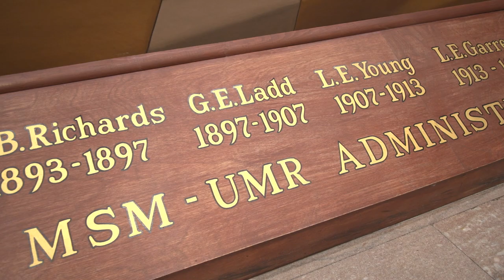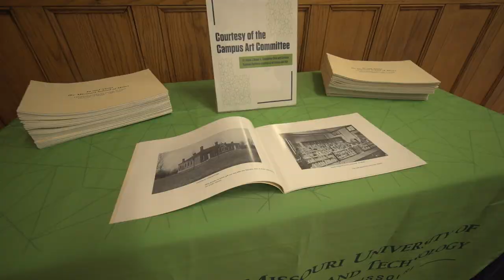Saving MSM: Celebrating George E. Ladd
Dr. George Ladd served as director of MSM from 1897 through 1907 and is credited with turning the school around following years of declining enrollment and the fear of closure. Among his many accomplishments was the construction of Norwood Hall, where this event was held and Dr. Ladd was commemorated with a display.